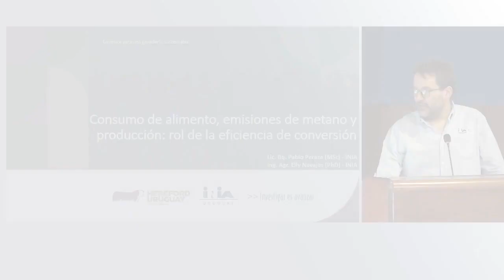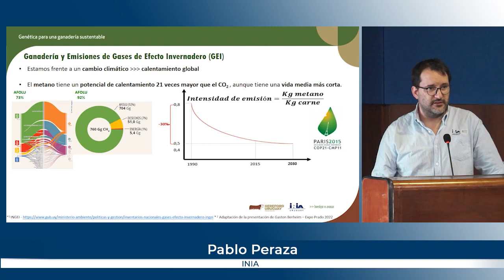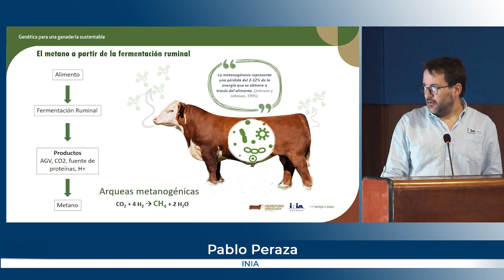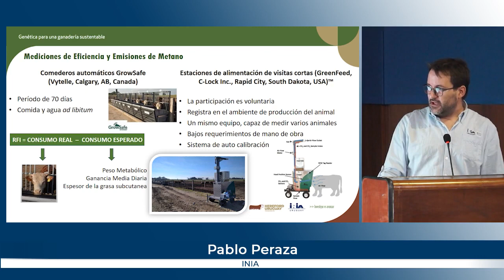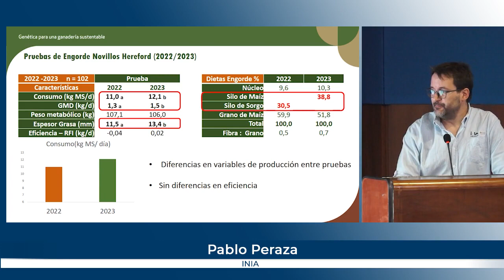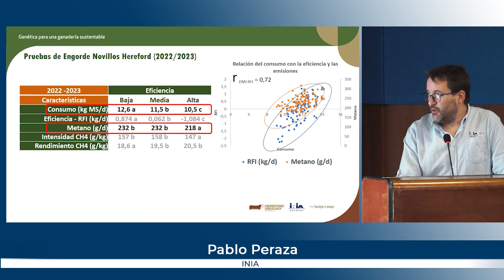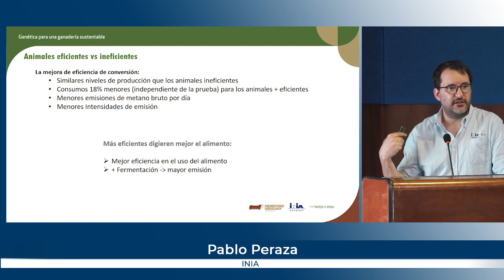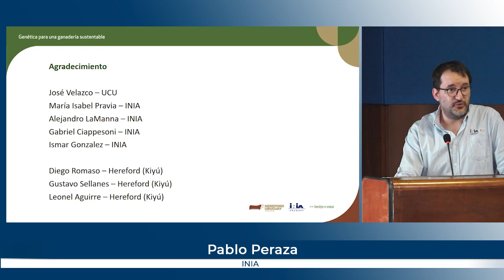Genética para una ganadería sustentable P Peraza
Presentación del licenciado Pablo Peraza de INIA, denominada "Consumo de alimento, emisiones de metano y producción – rol de la eficiencia de conversión".
27 de noviembre - Latu.